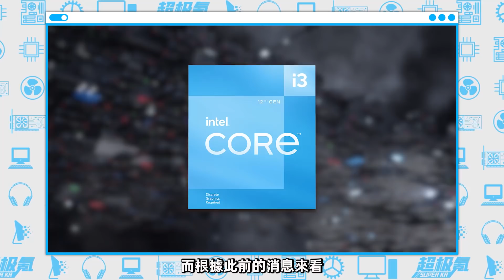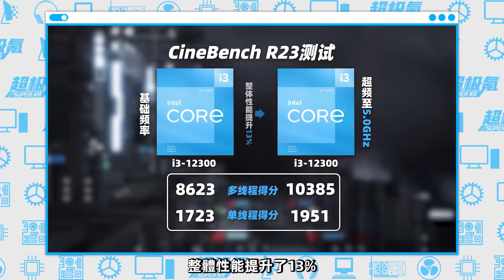英特爾「神U」再度來臨：12代酷睿i3-12300可超頻至5.0GHz，遊戲性能超越11代i7-11700K、10代i9-10900K「超極氪」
i3-12300在R23的測試：多線程8623分、單線程1723分
i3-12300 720P遊戲性能超過以往所有的i5處理器
1080P並超頻至5.0GHz後，i3-12300遊戲性能
超越11代i7-11700K以及10代i9-10900K，